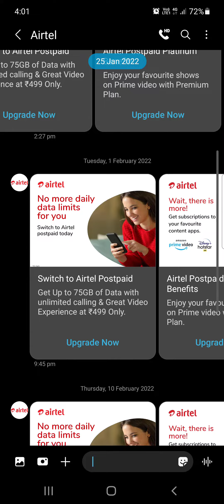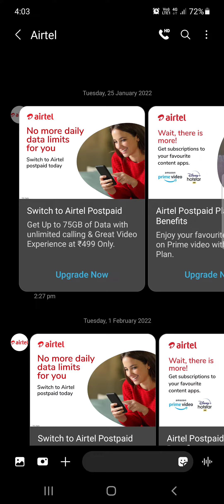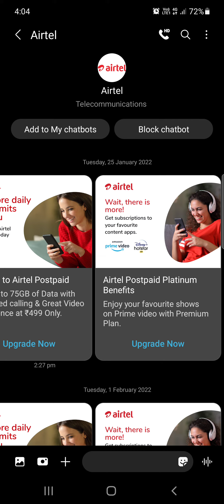Switch to Airtel Postpaid irritating Me । Why Airtel is Sending Unwanted Message and Disturbing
Switch to Airtel Postpaid irritating Me  । Why Airtel is Sending Unwanted Message and Disturbing । Problem in Airtel Postpaid

Airtel Disturbing its own Customer । Sending message to postpaid user to Switch to Airtel Postpaid । Why Airtel is Sending message । problem in Airtel postpaid